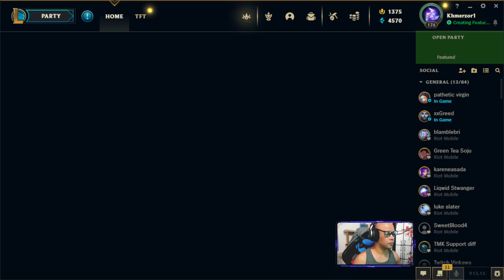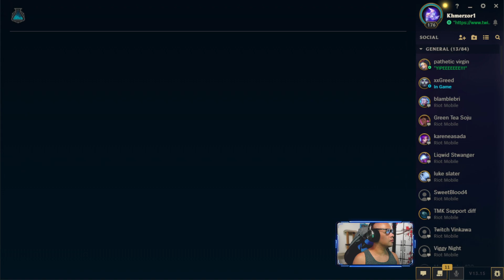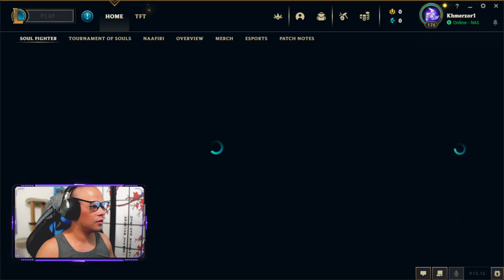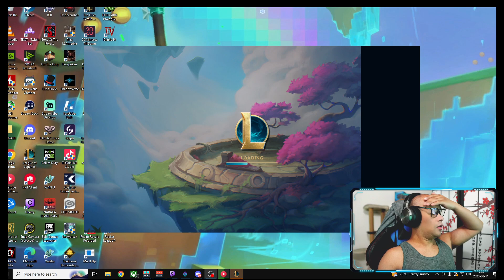🔴★:･ﾟ✦ LIVE /Arena (league of legends), et AI chat & GAMING /!discord !social ! ! / #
★ Viens te joindre a notre serveur discord , canal astuce streaming que je partage gratuitement et jeux

on pourrais jouer tous ensemble ou juste pour rester en contact et être avertie des prochaine LIVE. ヅ ★ ✦

𝗩𝗼𝗶𝗰𝗶 𝗾𝘂𝗲𝗹𝗾𝘂𝗲𝘀 𝗯𝗲𝗳𝗲𝗻𝗶𝗰𝗲 &amp; 𝗮𝘃𝗮𝗻𝘁𝗮𝗴𝗲:

-Système économique Kzcoins, 1K Kzcoins une fois entré dans le serveur                                                                                                                                                                                               -Canaux pour tes etudes avec IA chat !starttimer (sessions 25minute)

-50% Points de récompense  augmenter Kzcoins

-CHATGPT intergrer viens faire tes devoir dans notre serveur discord

-Canal pour des sessions de tes etudes avec IA chat

-Système anniversaire, reçois 1K  Kzcoins a ta fête

-Astuce et trucs expérience pour streameur

-Communauté amical

-Propriétaires actifs

-Automate canal, actualite video en  continue

-Jeux sur PC (steam key) acheté les jeux avec les Kzcoins -- Watch live